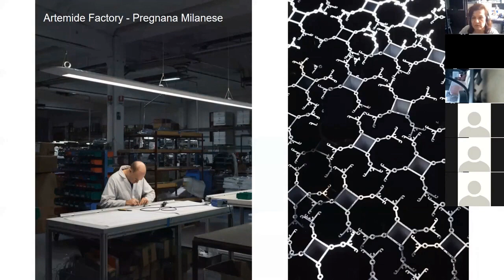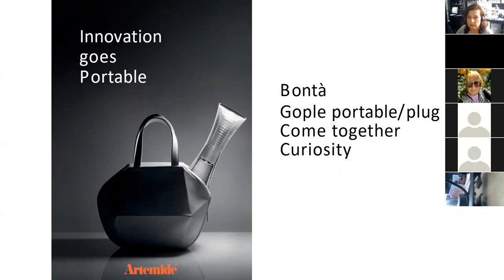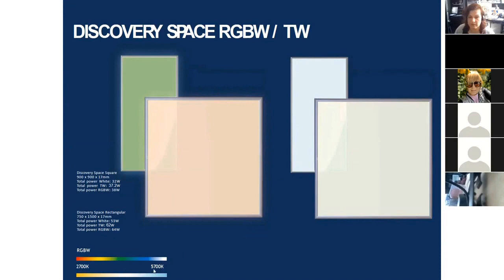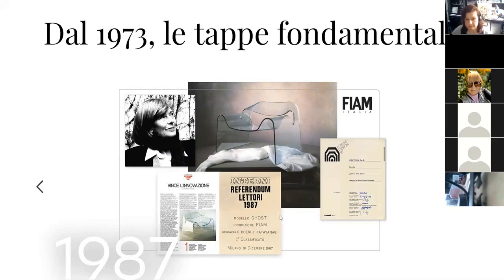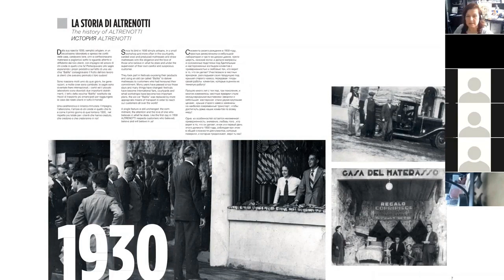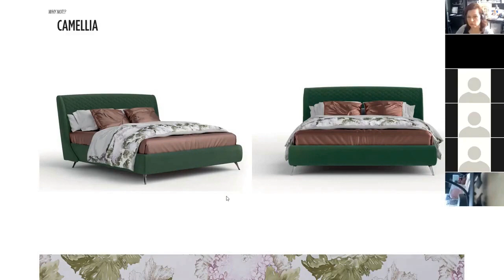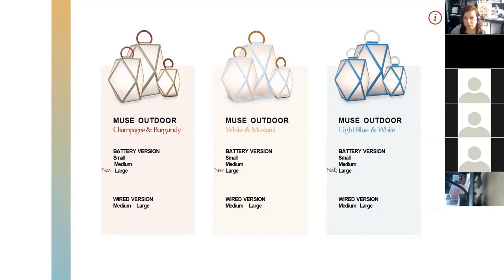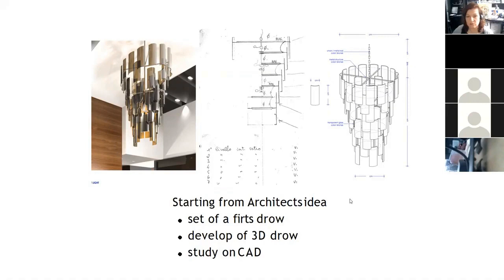Комплектация «бюджетных» интерьеров мебелью и светом итальянских производителей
Комплектация "бюджетных"  интерьеров мебелью и светом отличных производителей.
Новости и предложения от Архистудии, фабрики: FIAM, Altrenotti, MM Lampadari, Contardi, Artemide.